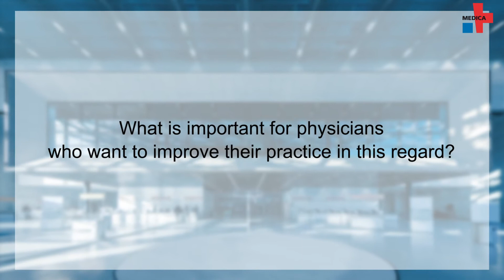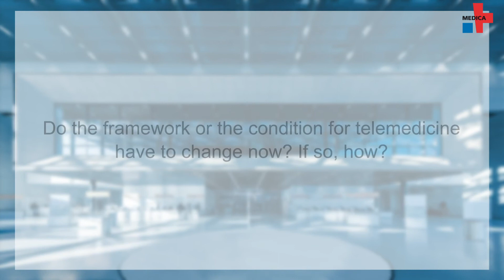Well-connected through the pandemic – Interview with CompuGroup Medical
It has been clear since the beginning of the corona pandemic that we must reduce directs contacts in order to stop the spread of the virus. Telemedicine and telematics help us to flattenthecurve, because they connect physicians and patients online. Michael Franz explains in our video interview what physicians need to do now and what needs to change.